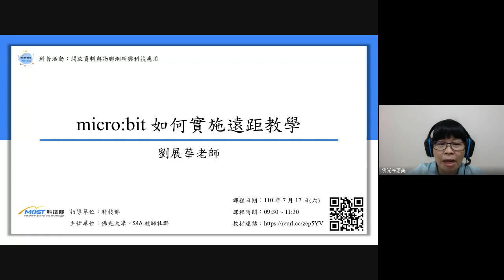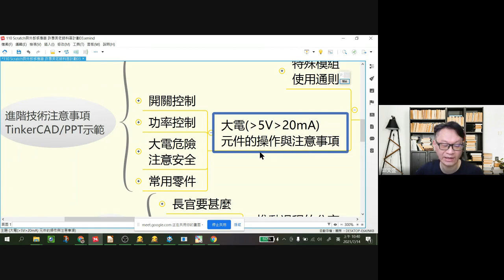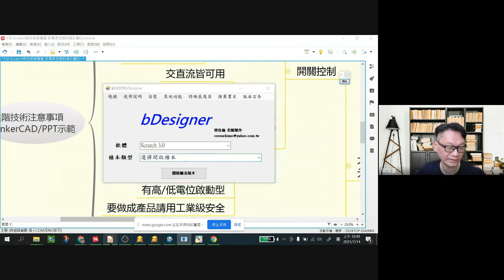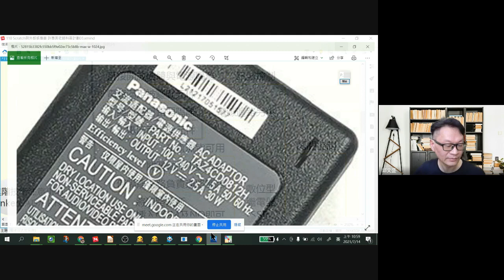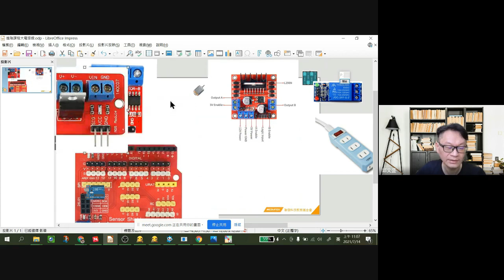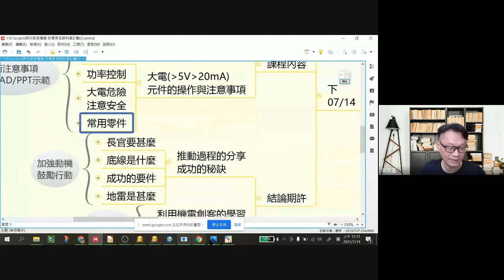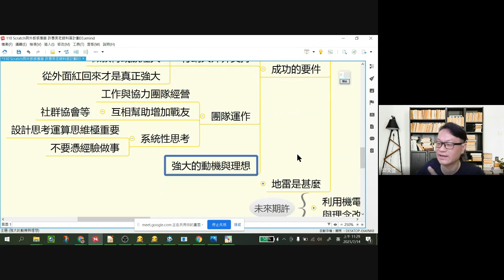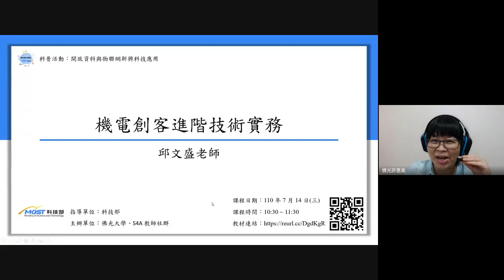創客課程理念實施與課程設計分享─機電創客進階技術實務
S4A科普計劃提供